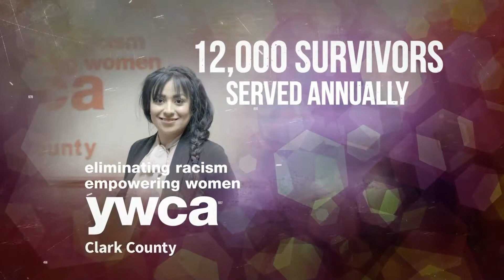Classic Wines Auction: 35 Years of Impact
Over the past 35 years, Portland's Classic Wines Auction and associated events have raised nearly $50 million for local nonprofit organizations.